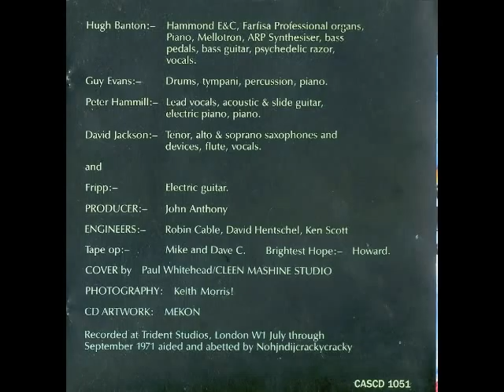VDGG Lemmings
Van Der Graaf Generator - Pawn Hearts - 1971